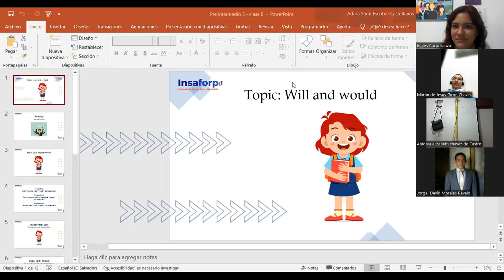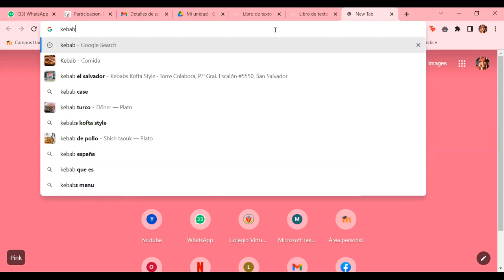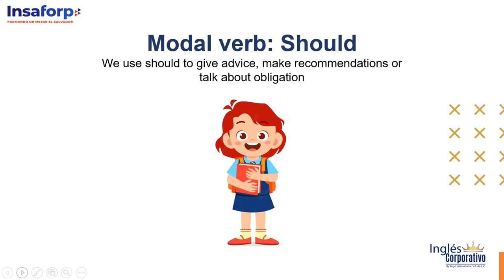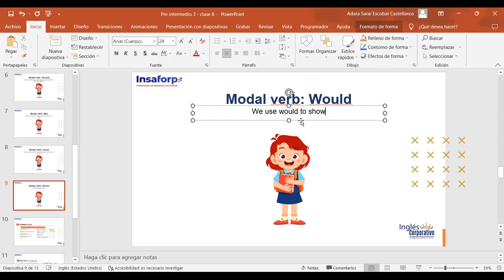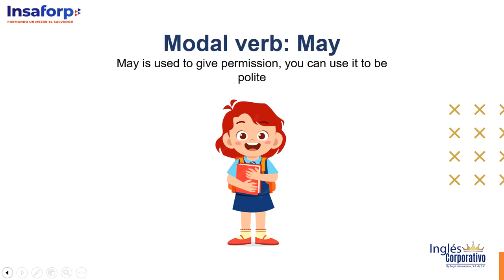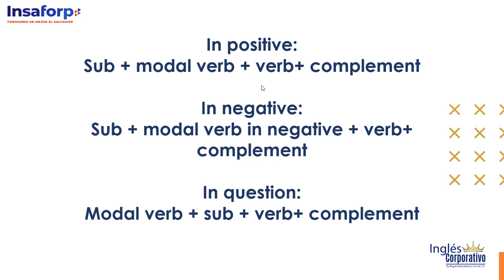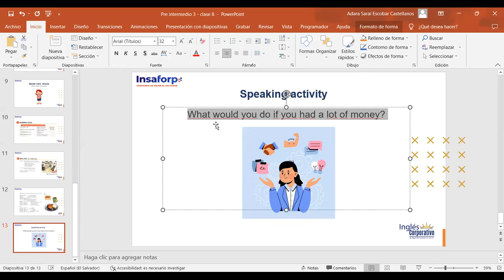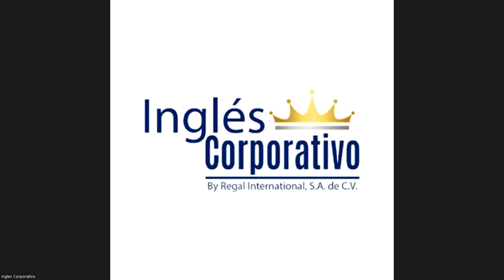Class 8 - 24/08/2023 - ESCOBAR CASTELLANOS - Modal verb would